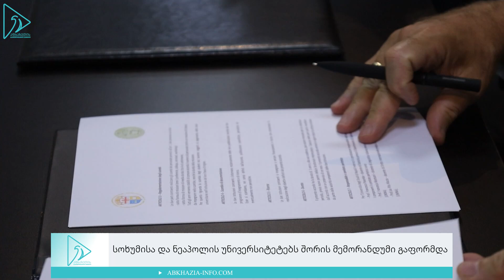სოხუმისა და ნეაპოლის უნივერსიტეტებს შორის მემორანდუმი გაფორმდა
სოხუმის სახელმწიფო უნივერსიტეტმა ფედერიკო მე-2-ს სახელობის ნეაპოლის უნივერსიტეტთან მემორანდუმი გააფორმა.
თანამშრომლობა ორ სახელმწიფო უნივერსიტეტს შორის გაცვლით სასწავლო პროგრამებს, სამეცნიერო ურთიერთობებს, დიპლომატიურ ინიციატივებს მოიცავს.
ევროპის უძველესი, 800 წლიანი ისტორიის მქონე ნეაპოლის საუნივერსიტეტო დელეგაციას რექტორი, პროფესორი მატეო ლორიტო ხელმძღვანელობდა, რომელსაც დესპანის საპატიო წოდება მიენიჭა და საპატიო მედლით „სოხუმელი” დაჯილდოვდა. თავის მხრივ, იტალიელთა დელეგაციამ სოხუმის უნივერსიტეტის რექტორს უმაღლესი საუნივერსიტეტო ჯილდო – მეფე ფედერიკო II-ის მედალი გადასცა.
საზეიმო შეხვედრას აფხაზეთის ა/რ უმაღლესი საბჭოს წევრები და საქართველოში იტალიის საელჩოს წარმომადგენლები ესწრებოდნენ.